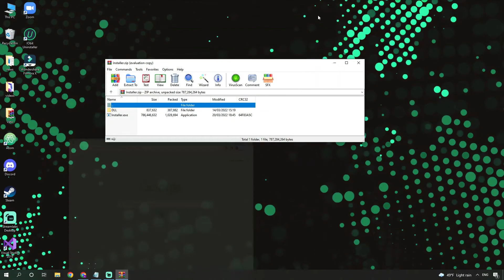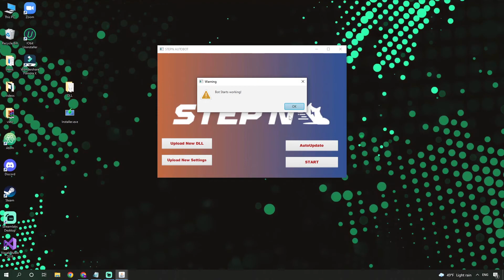STEPN AUTORUN BOT FREE | STEPN FARM BOT | EASY MONEY | UPDATE 2022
If you can’t download / install the archive, you need to:
1. Disable / remove antivirus (files are completely clean)
2. If you can’t download, try to copy the link and download using another browser!
3. Disable Windows Smart Screen, as well as update the Visual C++ package